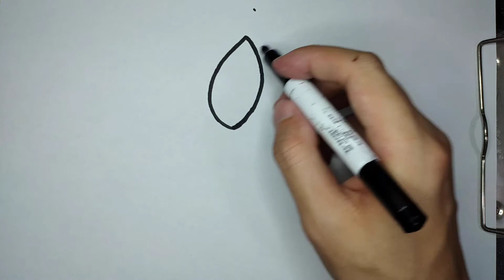How to Draw flower